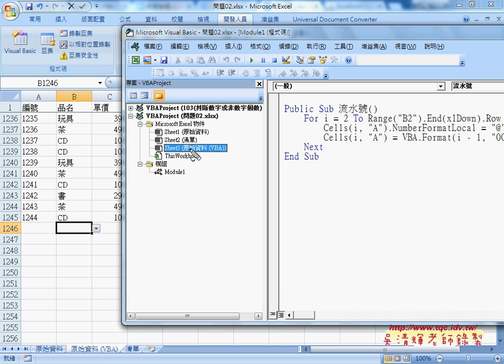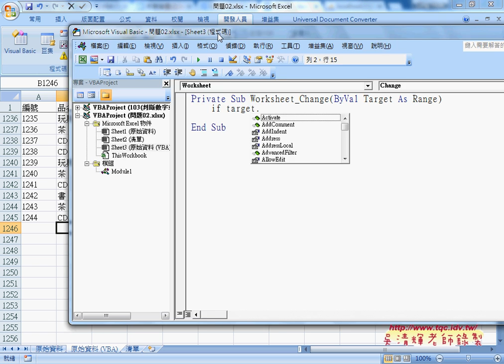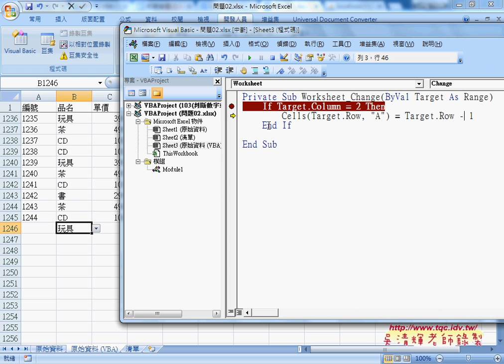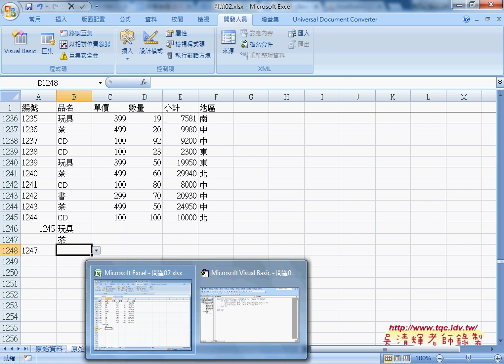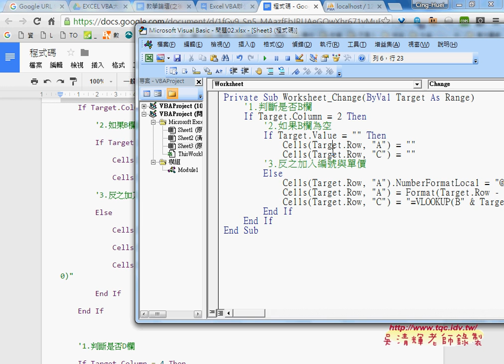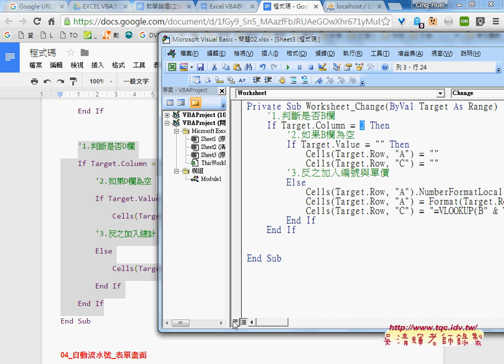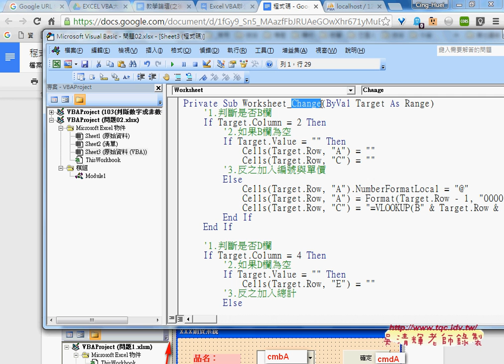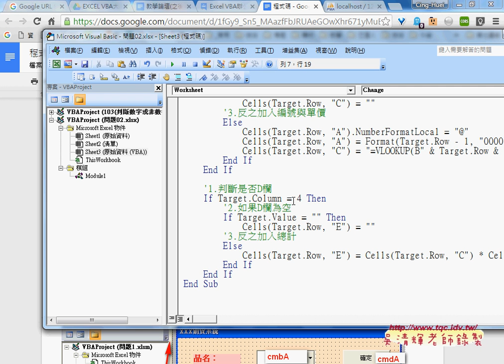05 如何用VBA自動帶出其他欄位資料